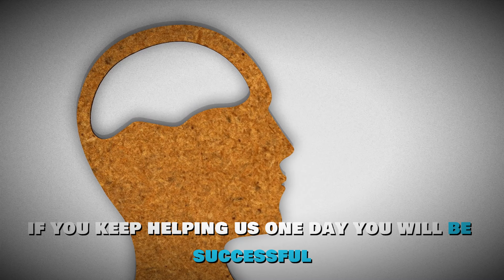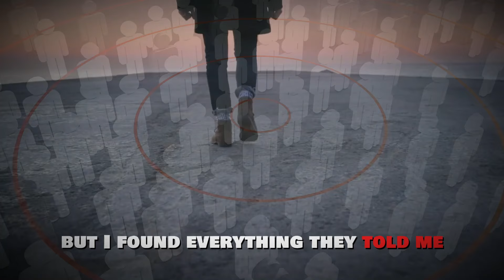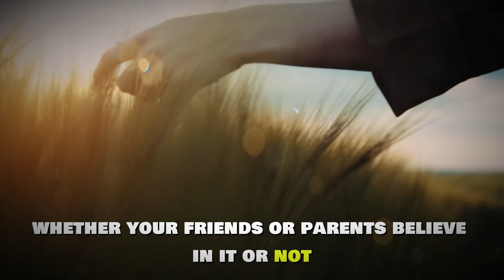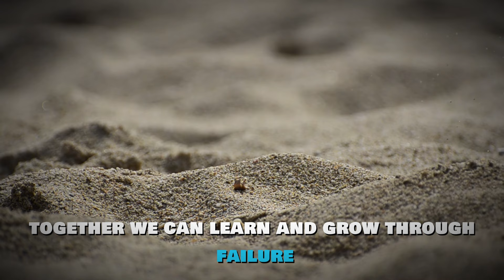How I Overcame Failure | Jack Ma | Motivational Video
In this inspiring video, Jack Ma shares his personal journey of overcoming failure and rejection to achieve success. From being rejected from jobs to facing early struggles with Alibaba, Jack Ma explains how failure became his greatest teacher. Through motivational stories, he offers valuable advice for anyone currently struggling with setbacks, emphasizing the importance of staying focused, being patient, and never giving up on your dreams.

Watch as Jack Ma reflects on the key lessons he learned from failure, the importance of trusting his team, and how perseverance led to Alibaba’s breakthrough success. Whether you’re facing obstacles in your career or personal life, Jack Ma’s story will encourage you to see failure not as the end, but as part of the journey toward success.

Together, we can embrace failure as a stepping stone to growth!